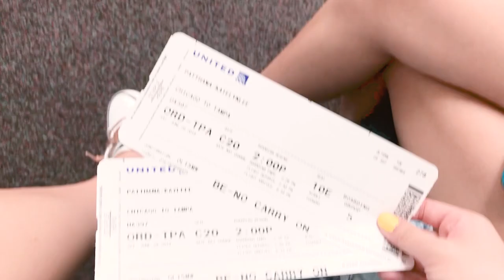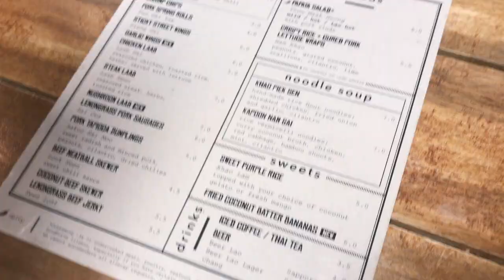FLORIDA 2019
HEY PEEPS!

I make these videos to remember the adventures and good times I have with my friends and family!

so, my family and I took a short trip to Florida this summer! Just wanted to share with you all on what we did. Hope you like it :)

SONG:
Just Us (feat. Yuppycult) - Said The Sky